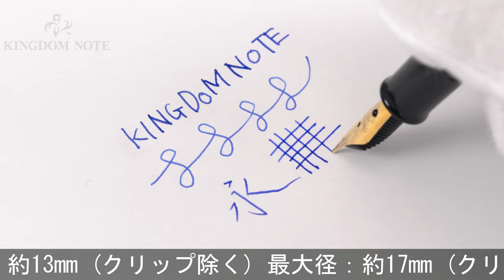Pelikan ペリカン 万年筆 トラディショナル M200 マーブルブルー EF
胴軸マーブル多少変色、キャップ小アタリ、その他スレ･キズ等使用感見られますが、普段使いに気兼ねなくご使用いただけます。生産終了品。

本体材質：樹脂
ペン先材質：ステンレス
字幅：EF(極細字)
機構：吸入式
全長：約149mm (筆記時)
胴軸径：約12mm
キャップ径：約13mm (クリップ除く)
最大径：約17mm (クリップ含む)
重さ：約14g
付属品：なし